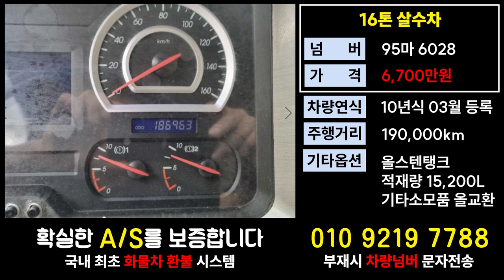현대트라고시세 16톤살수차매매 영업용대형번호판가격